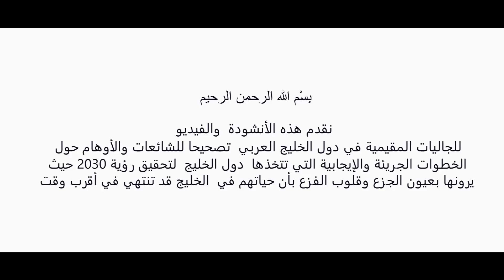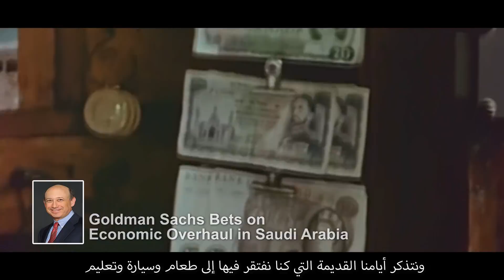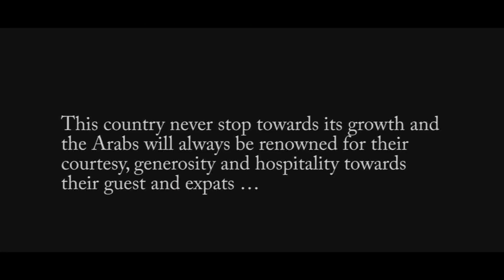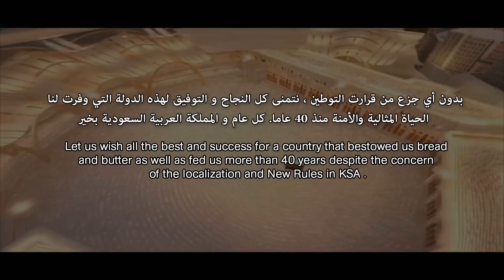Gulf 2030 Shafi Mandottil | Kannur Shareef | Vision 2030 همة حتى القمة | Hadal Baladu Roohee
Gulf 2030 | Kannur Shareef Latest Song | Shafi Mandottil | Nasar Thautharam (Vision 2030)

Song By :Kannur Shareef

Concept and Lyrics: Shafi Mandottil
Direction: Nasar Thatharam
Coordination: E.V Khader Mattathor

Orchestra : Rajeev Ram
National Anthem: Anwer Ali Kizhisseri
Arabic Text : Faisal Niyas Kollam
Coordination : EV Kadher, Mattathur

Special Thanks for supporting us

Saudi Friends
 Mohammed Jazi Al Harbi
 Ahmed Sharahili
 Nawaf Al Anaizy

HADIA Friends
 Anwerali Kizhisheri ( Recitation of National Anthem)
 Abdul Majeed Tharammal
 Dr. Bahaudheen Melmuri

NestO Friends
 Shahad Musthafa ( Visuals )
 Imran Sait
 Rayees Panayi

Editing: ZainCo

ZainCo DC is a digital consultancy company with expertise in business branding services and cutting edge digital solutions in line with international standards at affordable cost. Using our proprietary methodologies, tools we develop digital strategies that are tailored to our clients’ needs to ensure digital success of business.
Corporate Office:
ZainCo Digital Consultancy
P.P Plaza 2nd floor, Main Road Omy,
Calicut, Kerala -673582

Our Services